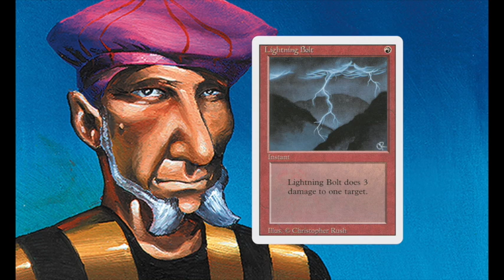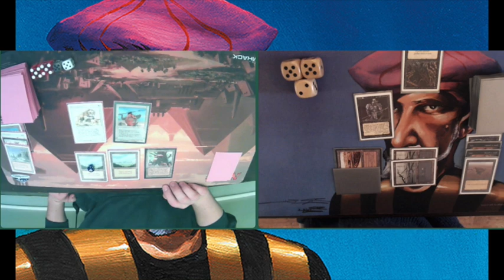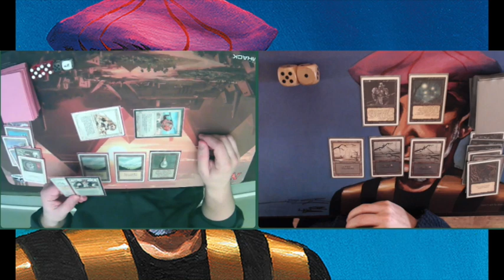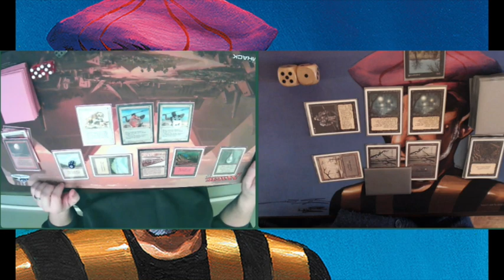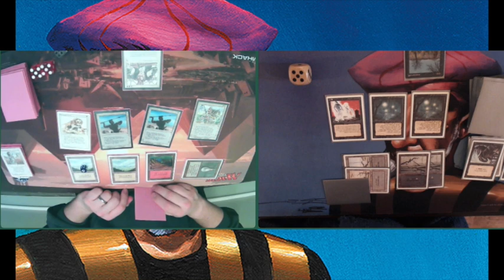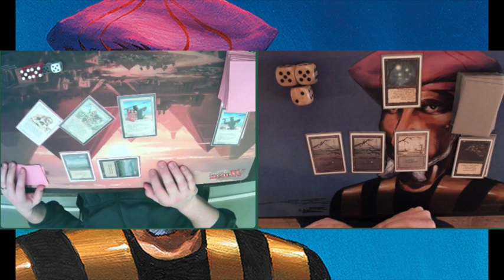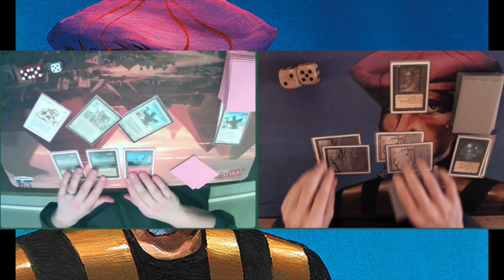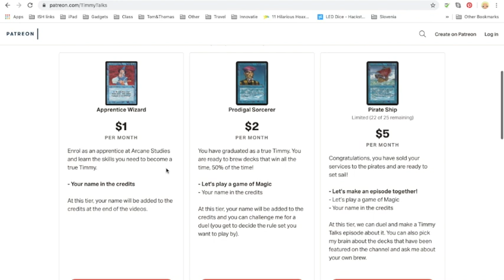Pink Weenie vs Black Destruction | Patreon Game | Atlantic Old School MtG 93/94 | #143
The first Patreon Game on the channel is here! In this episode, I'm playing against Ryan, a patron of the show and he has challenged me for a game of Atlantic Old School MTG. That means Fallen Empire cards will be flying over the table in this match between a black destruction brew and a super fast pink weenie deck!

This Old School Magic Game plays according to the Atlanctic Rules and B&R list. Would you like to know more about the rules? Take a look at the rules vid